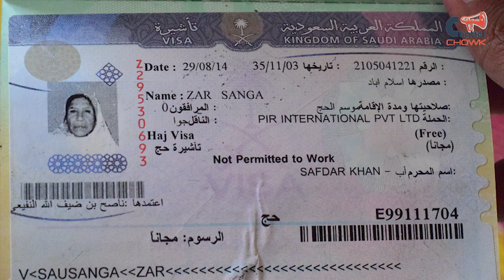ZarSanga: An Untold & Unsung Story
Done for Chatter Chowk for a short video story.